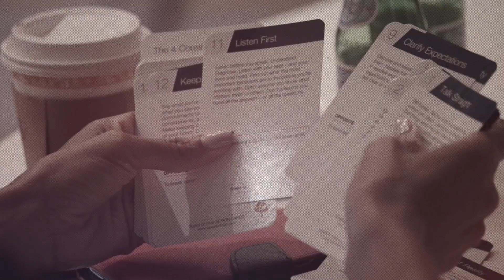NSN 2016 Professional Conference Highlights